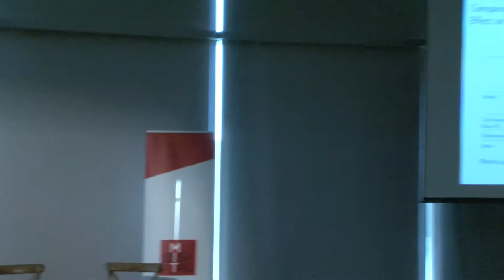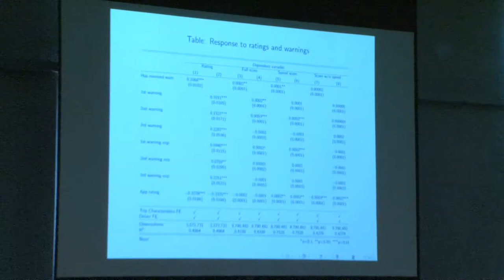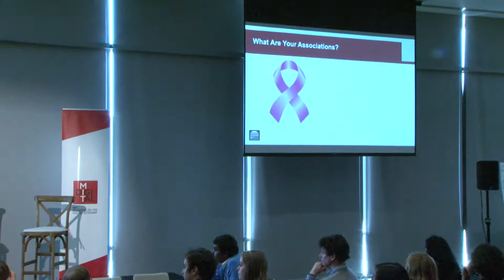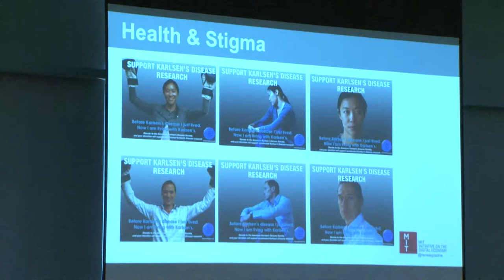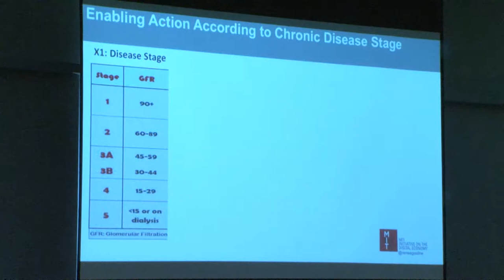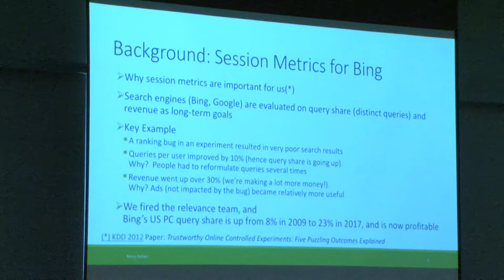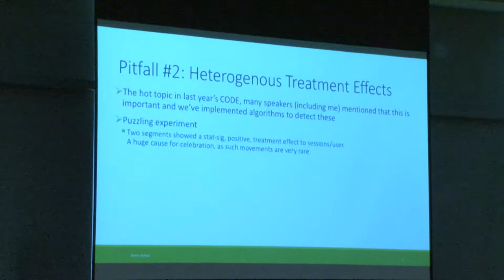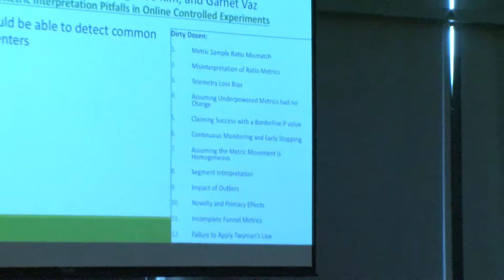2017 CODE Plenary Session 2: Susan Athey, Renée Richardson Gosline, and Ron Kohavi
Service Quality in the Gig Economy: Empirical Evidence from Uber. Susan Athey (Stanford)

The Outsourced Mind: Using Behavioral Science for Better Patient UX. Renée Richardson Gosline (MIT)

Metric Pitfalls in Online Controlled Experiments. Ron Kohavi (Microsoft)

Session Chair: Sinan Aral (MIT)